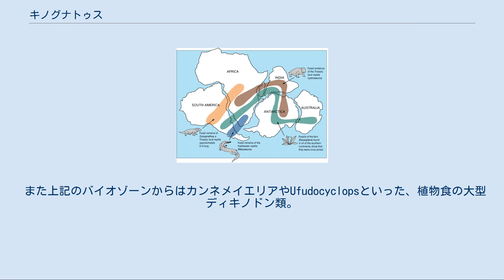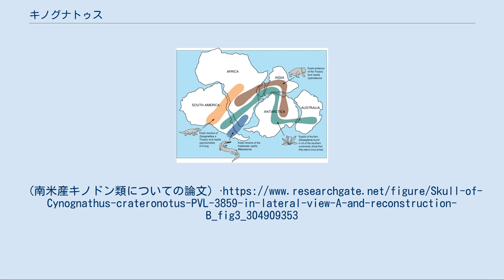キノグナトゥス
キノグナトゥス (Cynognathus ) は中生代三畳紀前期に生息していた単弓類の絶滅した属。
単弓綱 - 獣弓目 - キノドン亜目 - キノグナトゥス科に属する。
学名はラテン語で「犬の顎」を意味する。
キノグナタス、シノグナータスとも。
英語読みは「シノナータス」である。
 頭蓋長約40センチメートル、全長1.5メートル程のオオカミ大の大型肉食動物。
ただし脚が蹠行性のため体高はオオカミよりも低い。
(そのためイメージとしてはクズリやラーテルのような大型のイタチ類と酷似する) 肉食に適化した鋭い歯を持つ、獰猛な捕食者であったと思われる。
 小さな切歯と発達した長い犬歯、断ち切ることに適した鋭い頬歯を持つ。
下顎は分厚く、歯骨の拡大が進んでいた。
また筋突起も発達し、咬む力は強力であったと推定される。
 同時にトリナクソドンなど初期の属と比べて、咬筋の付着部が吻側へと拡大し、下顎に対し前方への力を及ぼすことで、咀嚼がより効率化している様子がうかがえる。
(ただしキノグナトゥスは基本的に肉食だったと考えられるので、あまり複雑な咀嚼は必要ないと考えられる) また、細長い体幹と直立化の進んだ四肢を持ち、活動的な動物であったであろう。
犬歯の前の小さな切歯は食肉目などでは毛繕いに用いているが、キノグナトゥスも同様の行動を行っていたといわれる。
 時折、復元図で耳介を備えた復元がなされる事があるが、キノグナトゥスの段階では哺乳類型の耳小骨の構造が完成おらず、そういった耳介を備えていた可能性は低い。
 肉食性キノドン類の中で最大級の体格を備えており、三畳紀前期の捕食者の中では比較的大型の部類であったためディキノドン類や、植物食キノドン類または初期の双弓類や、といった周辺の脊椎動物を捕食していたと推測されている。
また、しばしば『オオカミのような捕食者…』とされるが、キノグナトゥスがオオカミのように群れを形成していたという直接的、もしくは間接的な証拠は発見されていない。
 キノグナトゥスはキノグナトゥス帯と呼ばれる地質区分において、同時期同時代に生息していた双弓類のエリスロスクスと共に生態系の頂点に立っていたと推測されている。
 ゴンドワナ大陸のキノグナトゥスの分布域（橙色） かつてゴンドワナ大陸の一部であったアフリカ及び南アメリカに生息していた。
この生物が出土する地層はキノグナトゥス帯と呼ばれ、南アフリカ最後の指標動物の名がついたバイオゾーンとなっている。
 また上記のバイオゾーンからはカンネメイエリアやUfudocyclopsといった、植物食の大型ディキノドン類。
そしてディアデモドンのような植物食のキノドン類。
それに肉食の双弓類エリスロスクスやエウパルケリアといった古生物が共産している。
このキノグナトゥス帯は当時極夜になる地域にあったため